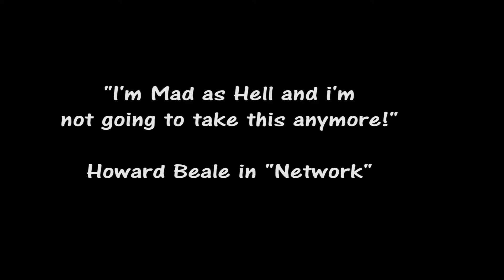"Mad as Hell"~FRANK DIMINO Live 2018 (ANGEL) @ Last Concert Cafe Houston TX, 3-17-18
"Mad as Hell"~FRANK DIMINO Live 2018 (ANGEL) @ Last Concert Cafe Houston TX, 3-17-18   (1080P-60fps-Stereo-48khz)
Frank DiMino vocals, Fritz O'Hara (Bass), keyboardist Michael T. Ross, guitarist Jeff Duncan. They played on : Angel ,Lita Ford ,Armored Saint , Hardline , Marky Ramone, Great White, Grand Funk Railroad, Raiding The Rock Vault, Winger, Missing Persons.